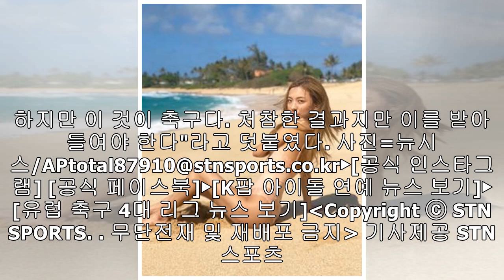[S트리밍] '완패' 클롭, "리버풀 경기력에는 만족, 결과에는 불만족"